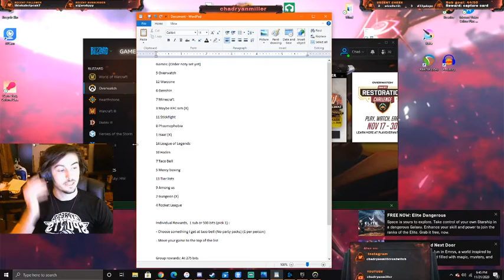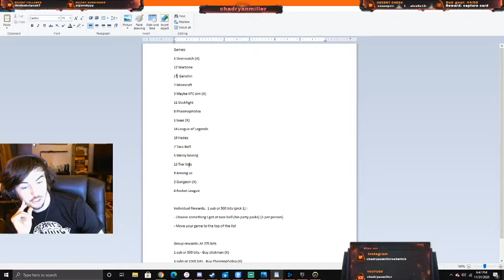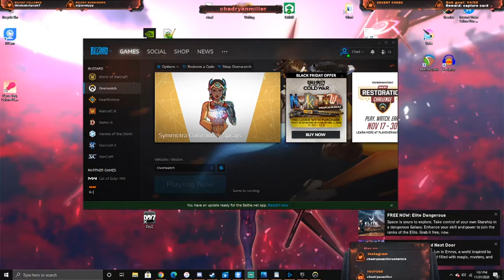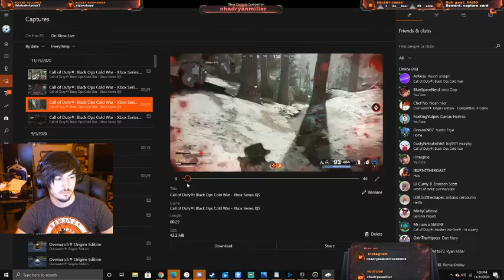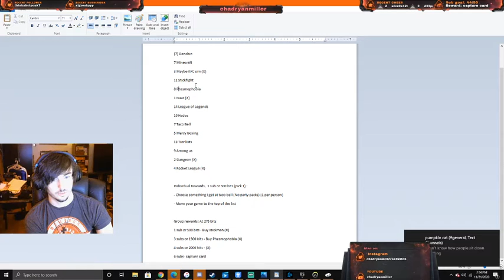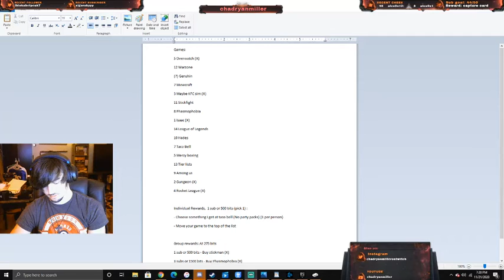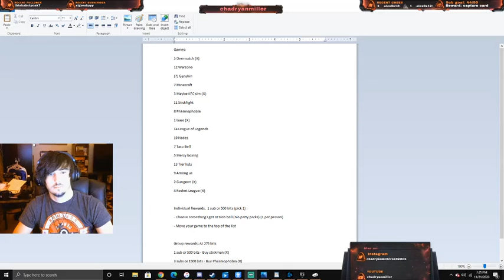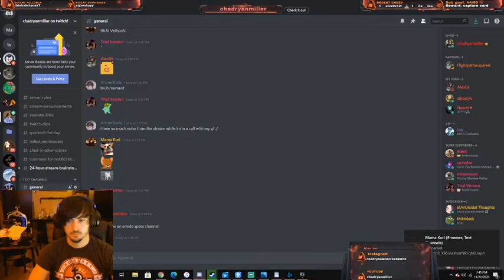36 hour stream! - Part 6 (Nothing, don't watch)